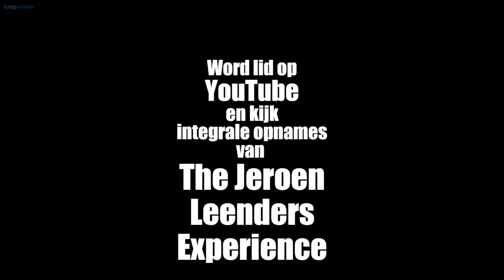Friesland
The Jeroen Leenders Experience 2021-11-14, Toomler, Amsterdam

Lid worden doe je door bovenstaande link te volgen en in te loggen met je eigen YouTube- account vanop een laptop of PC. Voor 4,99 € / maand kijk je dan alle full video's van The Jeroen Leenders Experience.